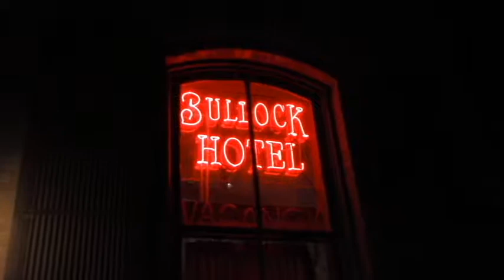Paranormal Monday: The Bullock Hotel